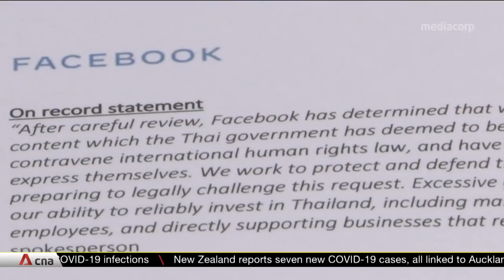Facebook prepares legal action against Thai govt's order to block group critical of monarchy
Facebook is preparing legal action against the Thai government, after it was forced to block an online group critical of the country’s monarchy. The group had one million members, and Facebook said such requests are "severe", go "against international human rights" and have a "chilling" effect on free expression. Thai Prime Minister Prayut Chan-o-cha has dismissed accusations of censorship, saying that social media companies have to comply with local laws.